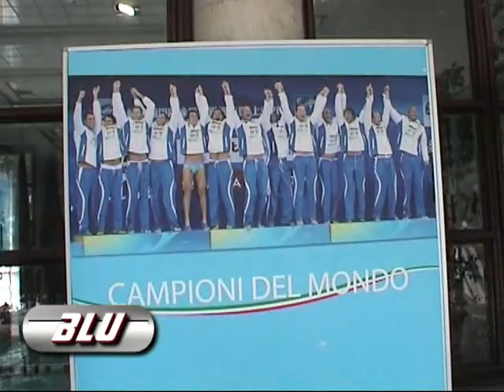1°scuba show Roma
Manifestazione subacquea a Roma 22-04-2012